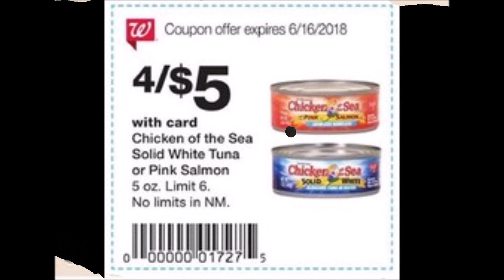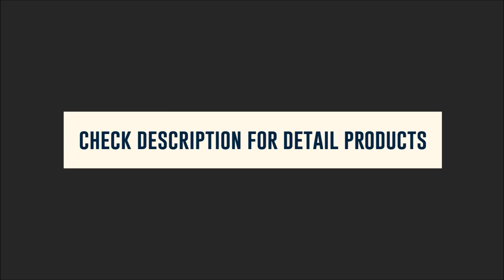Walgreens Coupon Deals June 10 - 16, 2018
Walgreens Coupon Deals June 10 - 16, 2018 Find the latest weekly circular ad & Sunday flyer for Walgreens here.

For more detail list preview Walgreens Couponing 6/10/18 - 6/16/18 product and prices you can